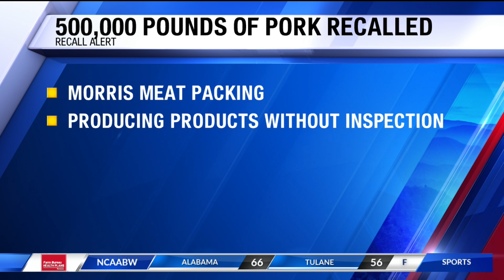Over 500,000 pounds of pork recalled